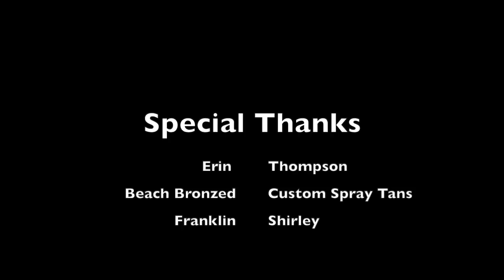Sexiest Poker Vlog of All Time! Poker Vlog 24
Gearing up for 2019 WSOP Main Event!